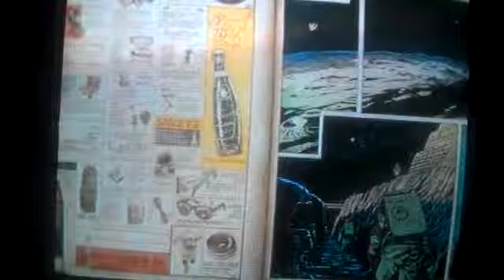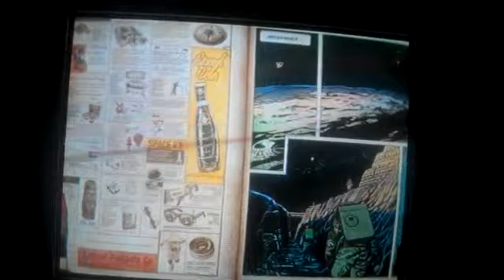Killing Zombies on the Moon part 11153